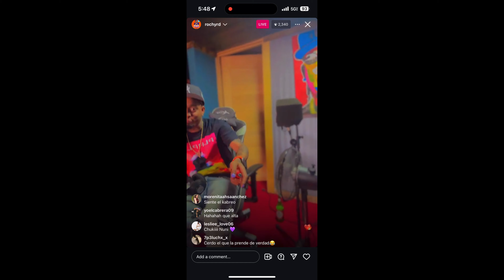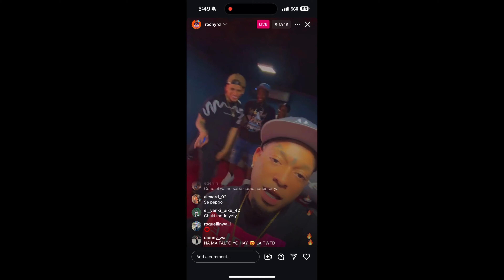Rochy Rd - Chuky Modo Yetti [Dembow 2024]